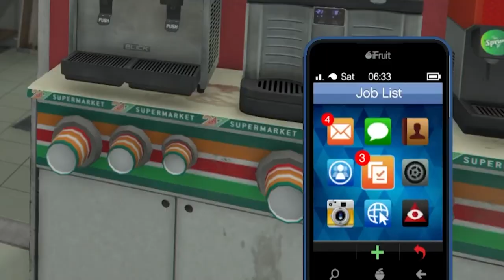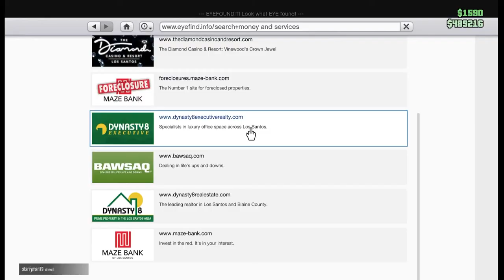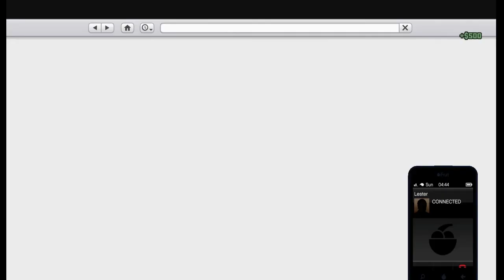A Pimp Named Slickback! -GTA 5 Online Funny Moments W/ Stanlyman